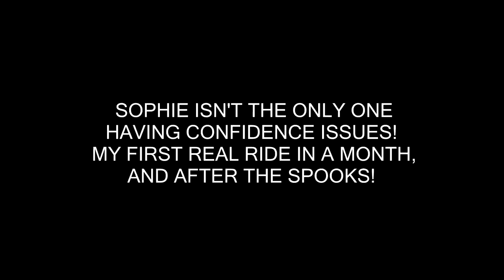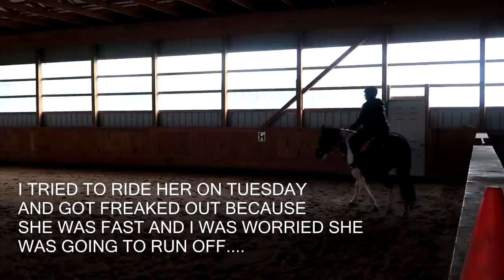THAT DIDN'T GO WELL! Day 296 (10/25/18)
THAT DIDN'T GO WELL!

08:20 Turn It Up (COE Remix) - Mike Parr
13:31 Love In Slow Motion (Instrumental Version) - Matt Sierra

DaybyDayVlogs
110 North Front Street - A3,
Suite #213
Belleville, Ontario, K8P 0A6
Canada